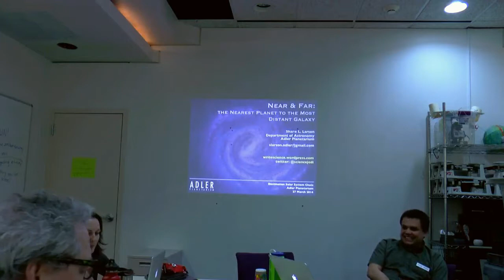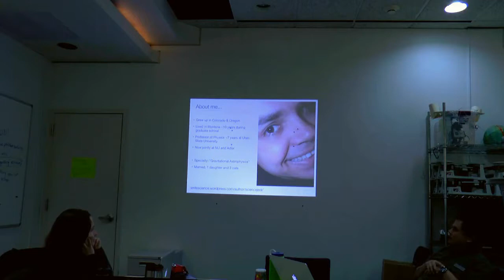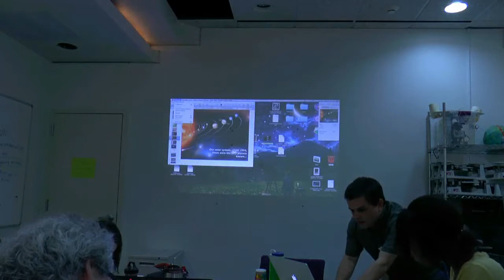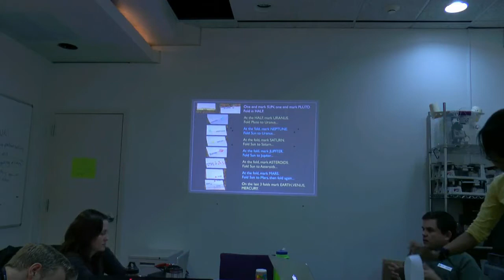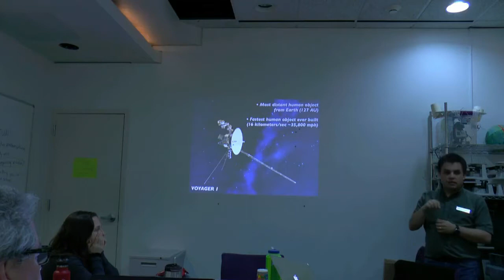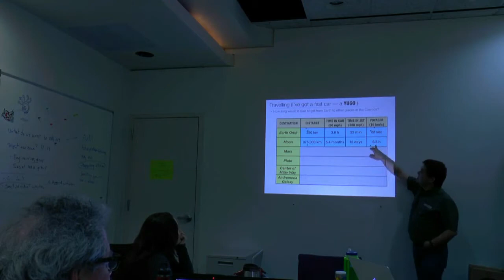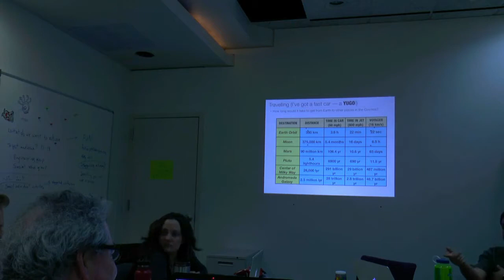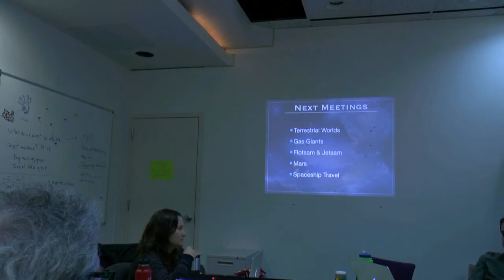Astronomy Lecture 1 Near and Far